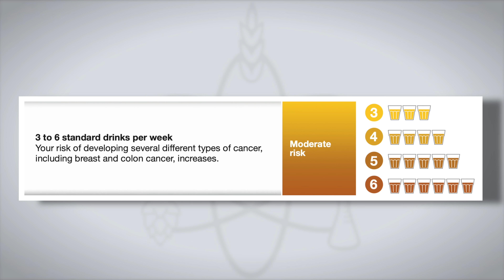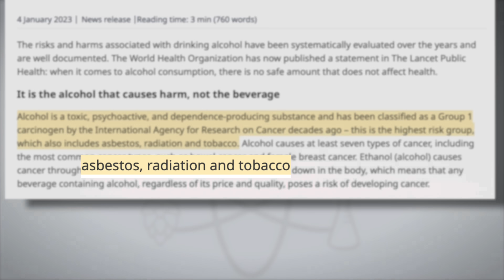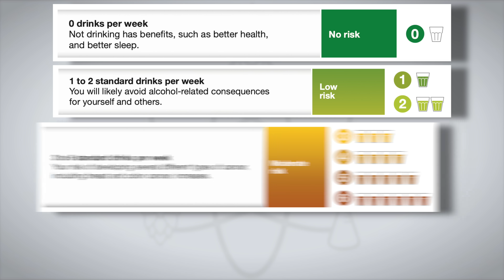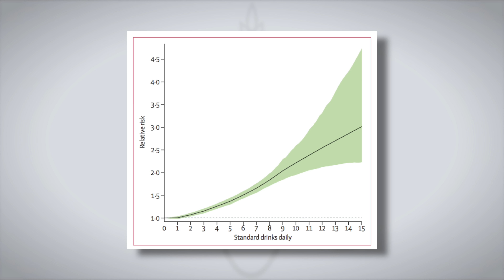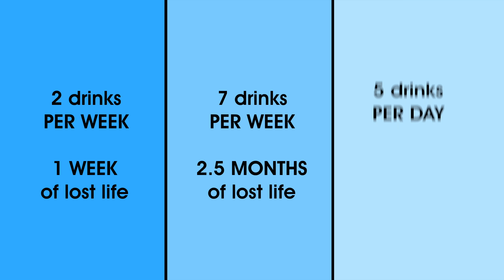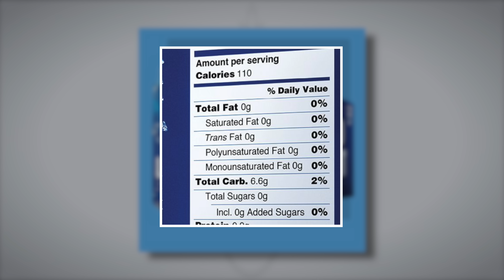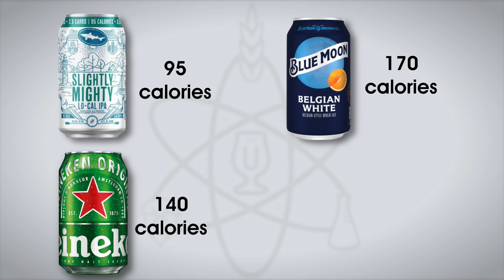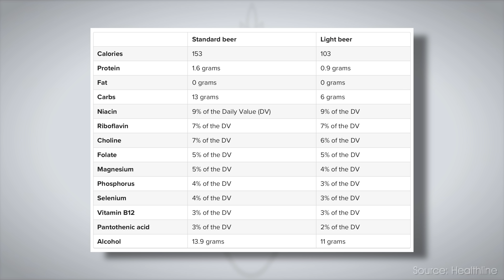Just How Bad Is Beer For Your Health?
Beer is relatively high in calories and carbs with minimal micronutrient content, which may explain why the World Health Organization says, "there is no safe amount of alcohol." So, is it best to abstain from drinking beer entirely? We take a look at the latest health recommendations and review areas where they’re a bit misleading before calculating how much time drinking might cut from your lifespan.